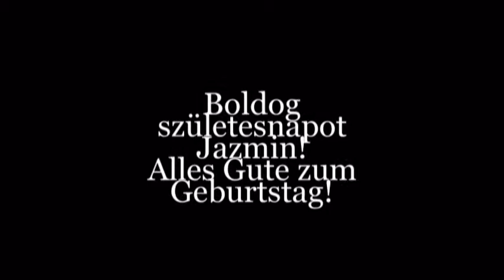Jazmin Születesnap 8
Kislanyunk 8. Születesnapja, a vegen tüzijatekkal.